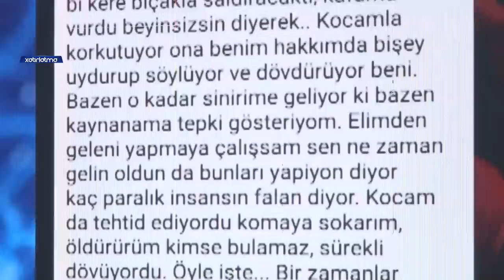Qızının Türkiyədə əri tərəfindən işgəncəyə məruz qaldığını dedi! / Seni axtariram 13.11.2022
Seni axtariram noyabr
Səni axtarıram noyabr 2022